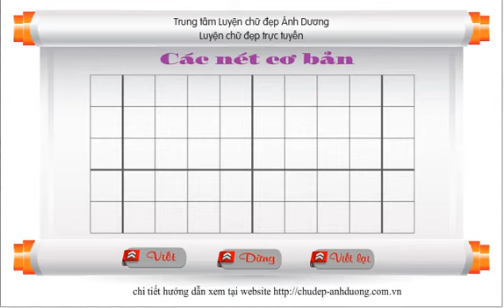Luyện chữ đẹp cơ bản: tập nét thanh nét đậm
Trung tâm Luyện chữ đẹp Ánh Dương, Bút mài thầy Ánh: đơn vị hàng đầu cung cấp các sản phẩm luyện chữ cho mọi đối tượng,